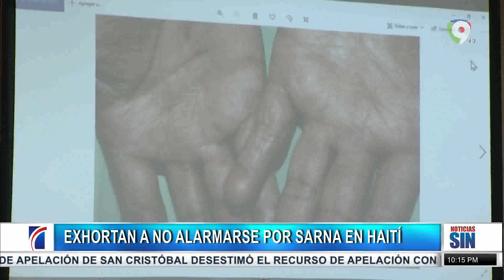Exhortan a no alomarse tras la epidemia haitiana/Emisión Estelar SIN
Médicos aseguran que no deben desesperarse por contagios de Haití.